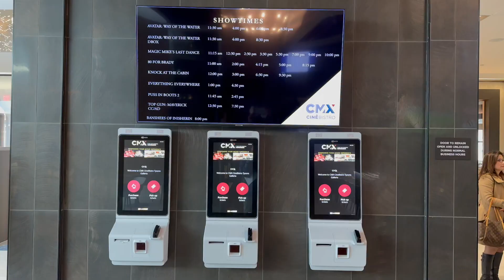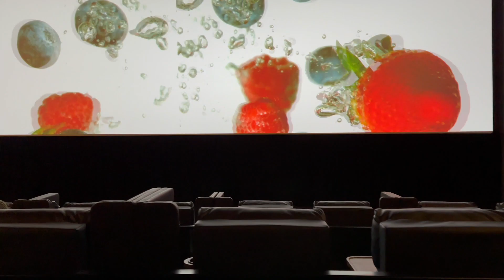CNX-CineBistro - Tyson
Cinema Bistro, Tyson Galleria, VA